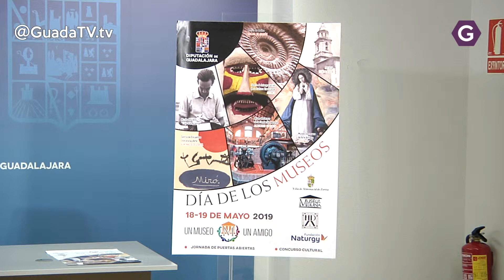Siete museos de Guadalajara abrirán gratis todo el fin de semana. GuadaTV